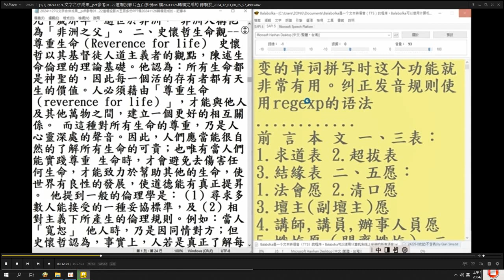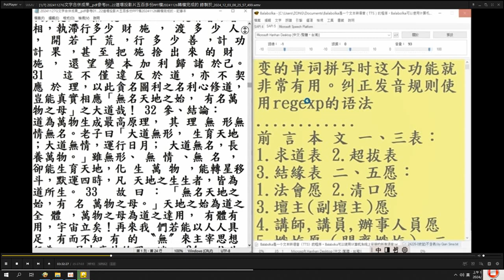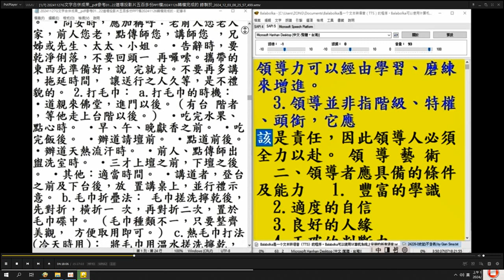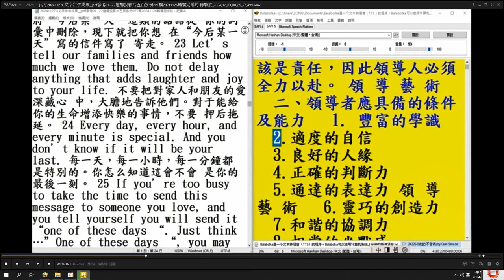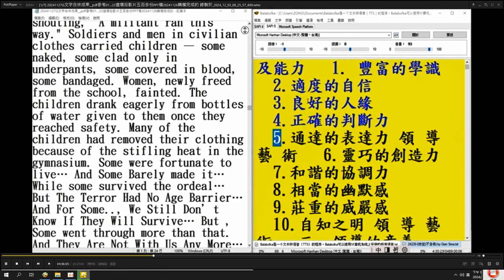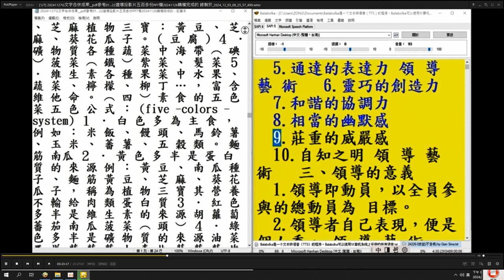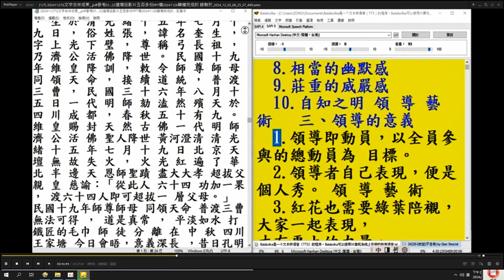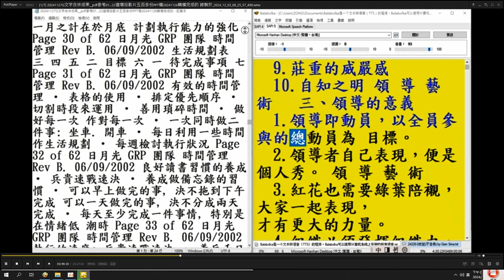3-1#速讀內容 20241127G文字合併成果 pdf 檔（參考01-22#道場#投影片 五百多份#PPT 檔20241126轉檔完成的） 錄製於 2024 12 03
20241126_道場投影片五百多份的文字合併成果_pdf